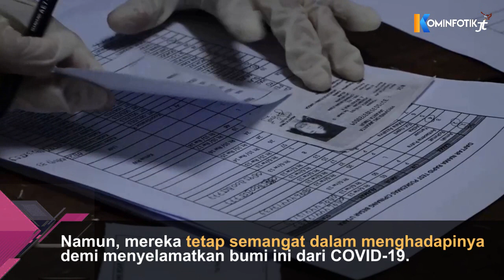Curhatan Tim Medis Jatinegara Berjuang Melawan COVID-19